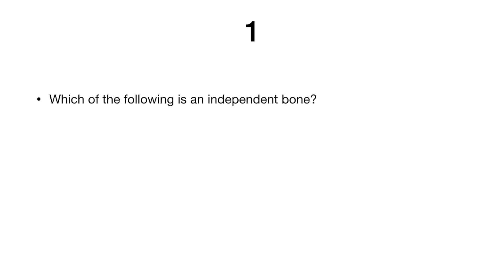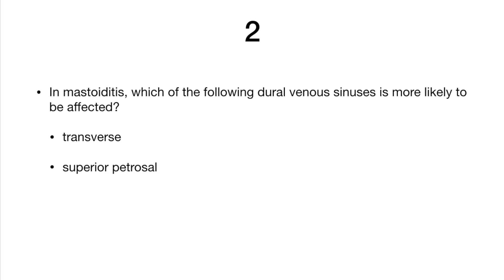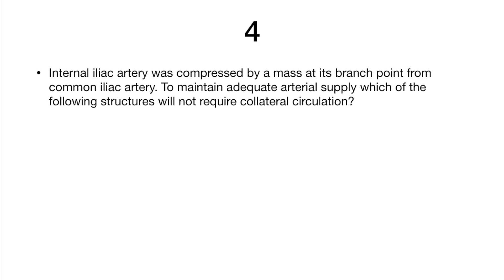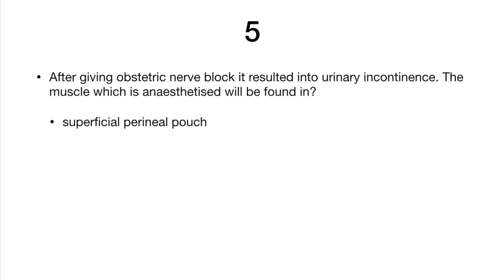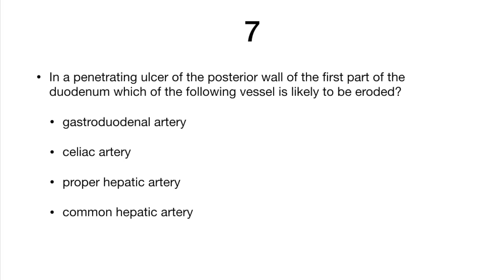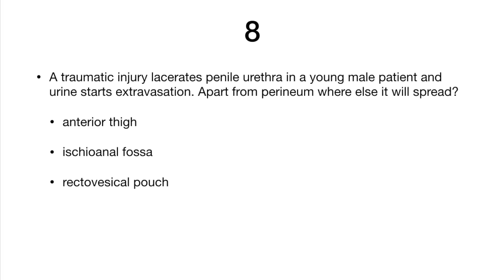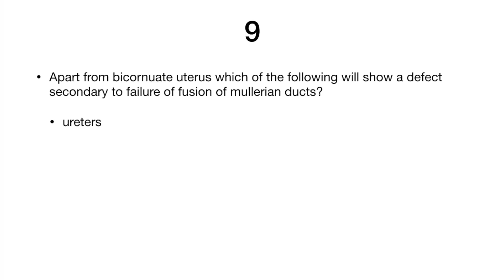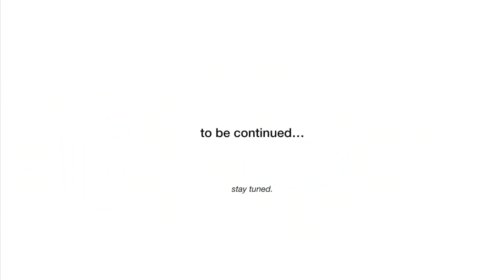MCQ SOLUTIONS: 11- 20